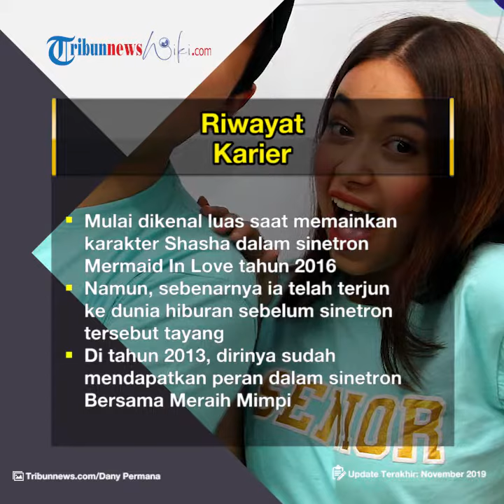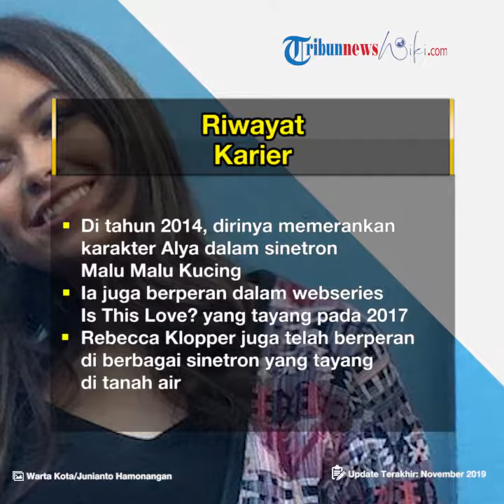Profil Rebecca Klopper - Aktris yang telah Membintangi Berbagai Sinetron dan Film di Indonesia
TRIBUN-VIDEO.COM - Rebecca Klopper lahir pada Malang, 21 September 2001.

Ia merupakan aktris Indonesia yang berdarah Australia-Jawa.

Nama Rebecca Klopper mulai dikenal luas ketika dirinya membintangi Mermaid In Love sebagai Sasha.